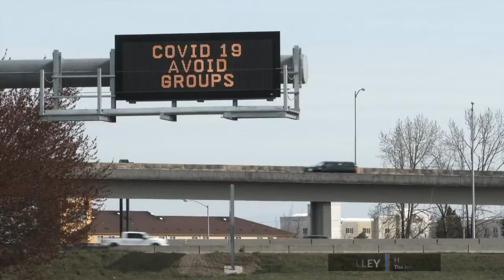A "HIRE" Calling featured on The Jeff Crilley Show today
Meet Michael Goldberg, he is the CEO of Hiring Transformed and shares his HIRE calling with Jeff today on the show.